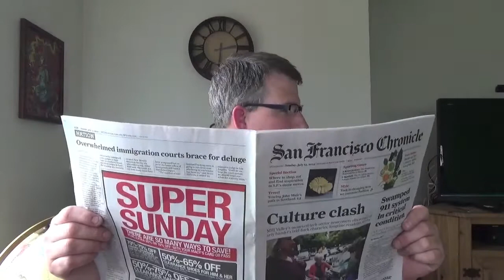Puppets Gone Wild! - Episode 3 Sunday Newspaper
Puppets Gone Wild TV Fight by Puppetopolis.